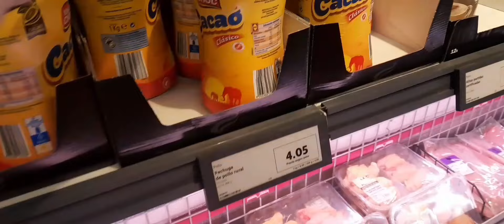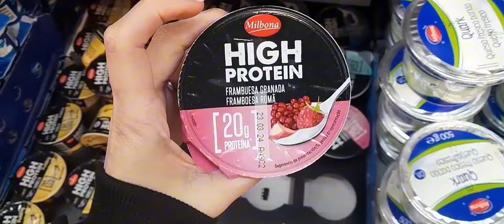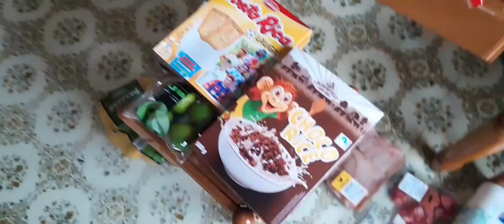Compra semanal en el Lidl para una familia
❤️SI TE GUSTAN MIS VIDEOS NO OLVIDES DE:
DARLE ME GUSTA COMPARTIRLOS
ASI ME AYUDAS UN MONTÓN!!!